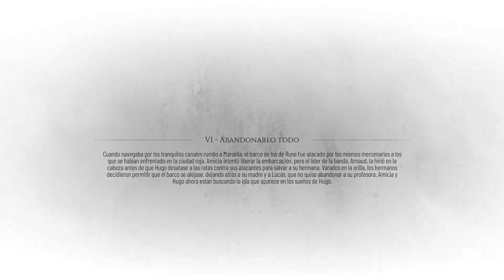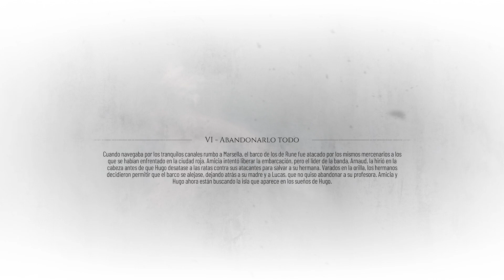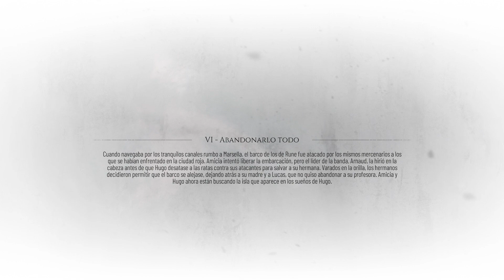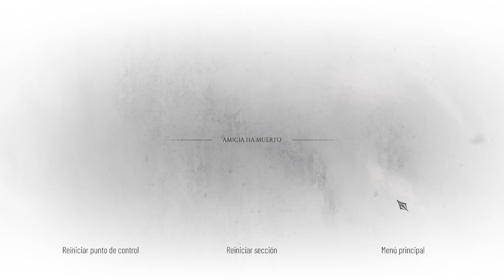A Plague Tale Requiem ep 29: La huida de la mina